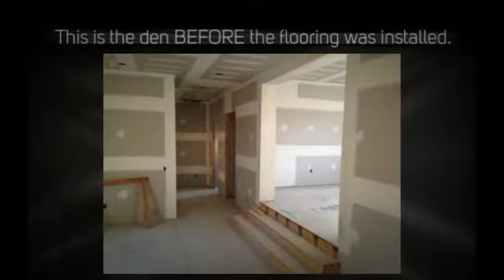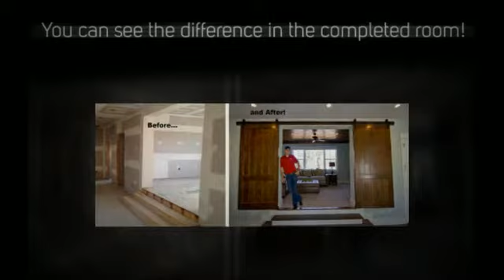animoto 360p2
Brighton Builders: Custom Home Builders